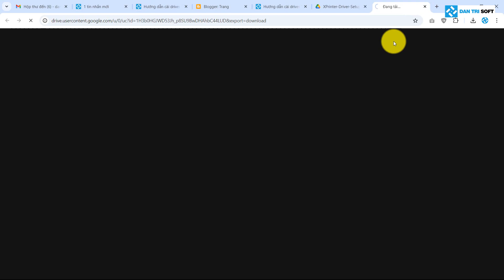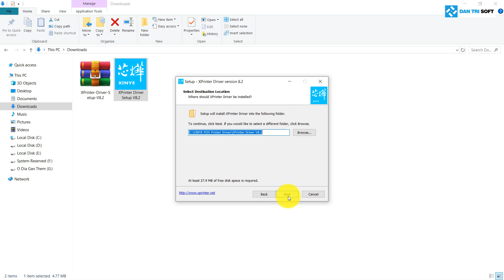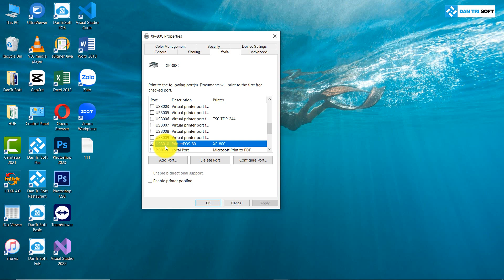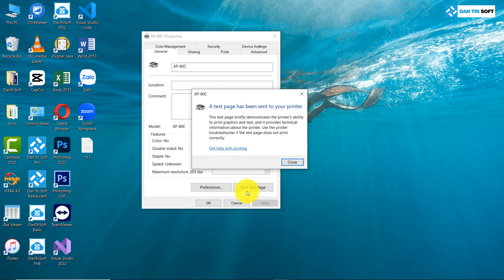Hướng Dẫn Cài Driver Máy In Xprinter Chuẩn 100% Thành Công!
DanTriSoft được thành lập năm 2015, chuyên lập trình phần mềm quản lý bán sỉ lẻ, cafe, trà sữa, quán ăn, nhà hàng, bida, karaoke, order bằng điện thoại và bán máy in bill, in mã vạch, máy pos tính tiền... nhằm giúp người chủ quản lý chặt chẽ, tránh thất thoát và tăng khách hàng. Lý do hơn 125.000+ khách hàng chọn dùng là "Tinh gọn dễ dùng - Hỗ trợ nhanh chóng - Đổi trả trong 30 ngày".

DanTriSoft lấy đi mọi rủi ro của người mua, giúp không sợ bị mua nhầm mua hớ với chính sách bán hàng hoàn tiền trong 30 ngày nếu không đúng công bố.

Thêm nữa, DanTriSoft nhận lập trình may đo theo yêu cầu, đảm bảo hiệu quả.

Nhằm hỗ trợ chuyển đổi số đến quán/cửa hàng nhỏ và siêu nhỏ, DanTriSoft tặng phần mềm tính tiền miễn phí vĩnh viễn từ 2015 đến nay và luôn luôn vậy.